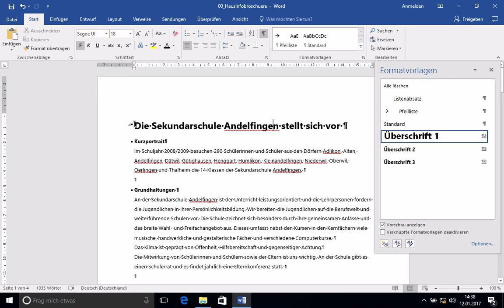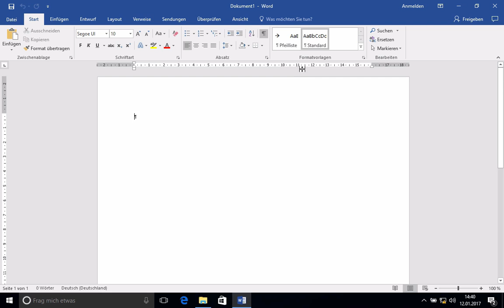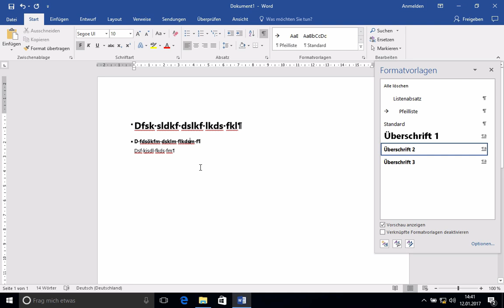Kurs Microsoft Word 2016 Win: 173 Vorlage